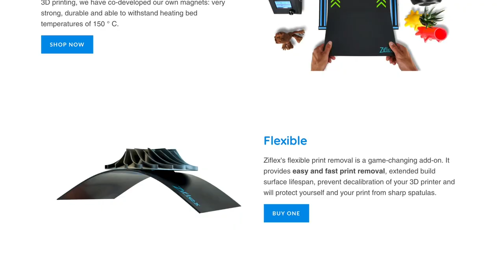🙌 Base magnética de impresión 3D ► Ziflex de Zimple 🇫🇷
Es una compañía francesa que se dedica a hacer estas placas o flejes magnéticos para la cama de impresión , Fondearon su producto a través de Kickstarter y ahora comercializan su producto casi en todo el mundo.
Ellos aseguran que Ziflex reemplaza todas las alternativas de adhesión y las espátulas .
Bueno pues Vamos a ponerla a prueba!

Invitame un cafecito para seguir mejorando el contenido ! Muchas gracias!!

LiBROS DE IMPRESIÓN 3D:

Esun Resistente

Tapete para impresora de resina: